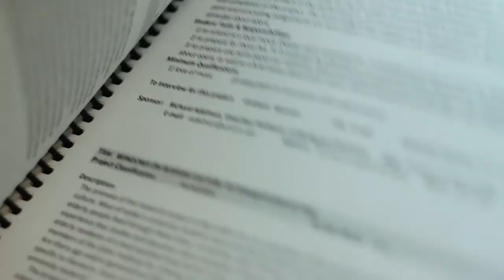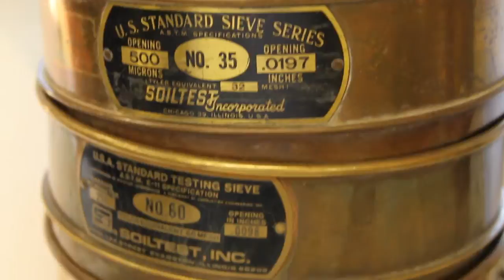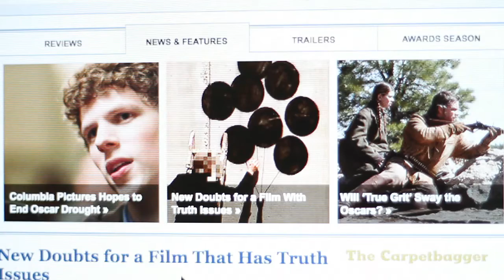UROP -- Undergraduate Research Opportunity Program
The Undergraduate Research Opportunity Program (UROP) opens all the resources of the University of Michigan, building working relationships between students and faculty across campus and across all U-M's disciplines, ranging from engineering and natural sciences to economics and film.